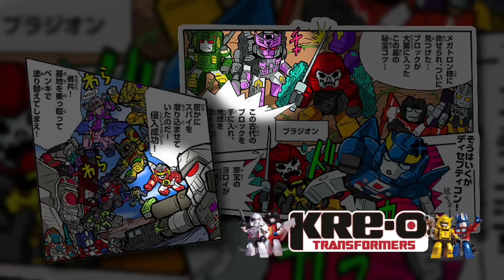TRANSFORMERS: THE BASICS on the DECEPTICON JUSTICE DIVISION